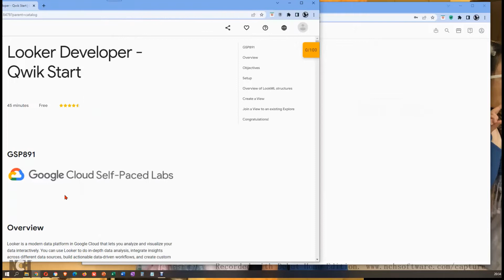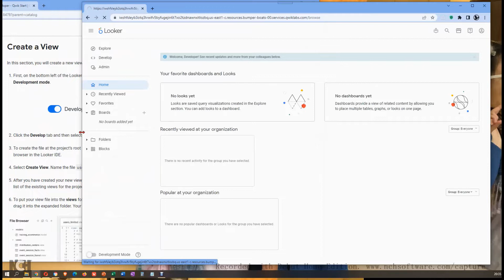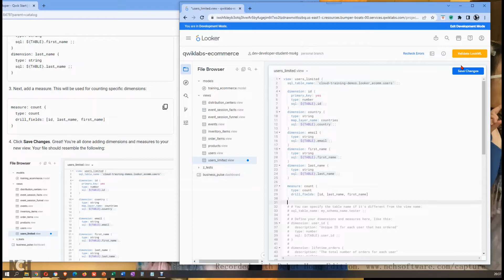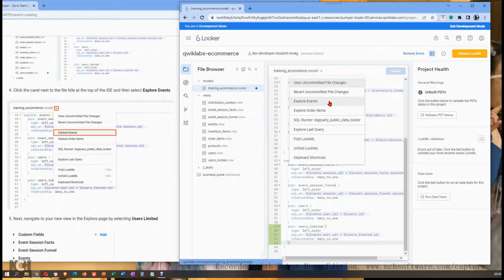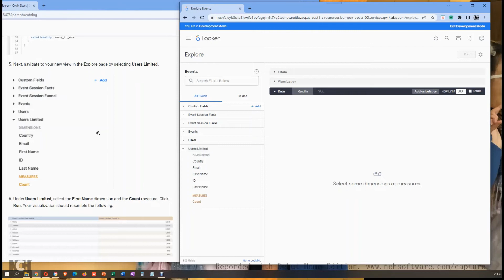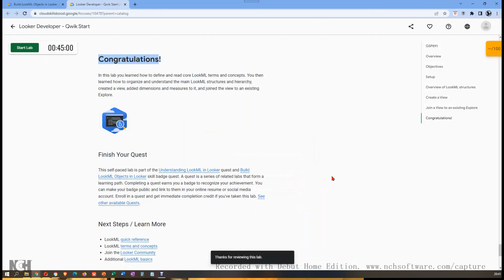2.1 Build LookML Objects in Looker: GSP891 Looker Developer - Qwik Start solution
Guide to discover Google Cloud training
Google Cloud Skills Boost
Qwiklabs GSP891 Tutorial answer

Build LookML Objects in Looker: Looker Developer - Qwik Start GSP891
⏱ Timestamps ⏱
├ 00:00 Start Lab
├ 00:23 Log in to Looker
├ 00:59 Task 1. Create a View
├─ 01:53 Add some dimensions and measures
├─ 02:31 Commit changes and deploy to production
├ 02:56 Task 2. Join a View to an existing Explore
├─ 04:57 Commit changes and deploy to production
├ 05:18 Completed!